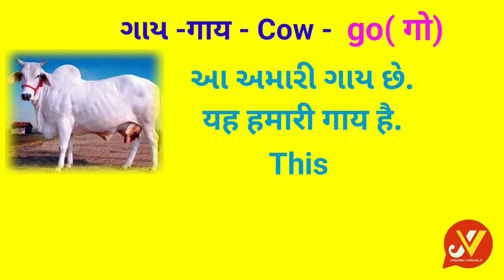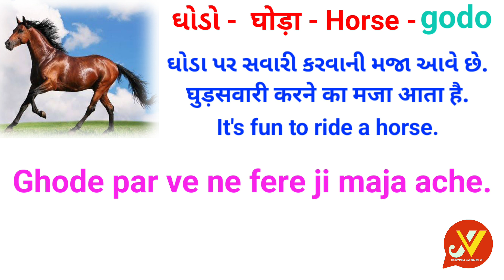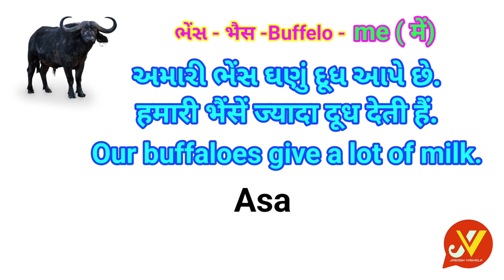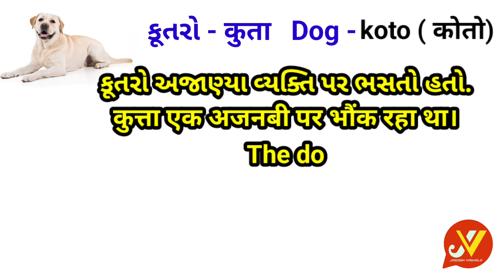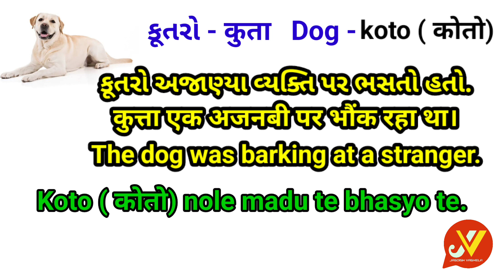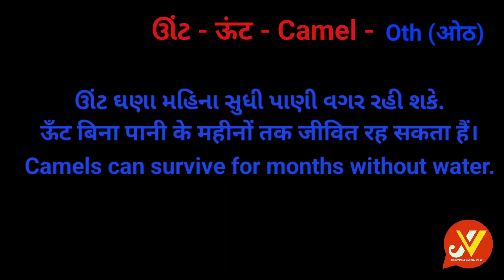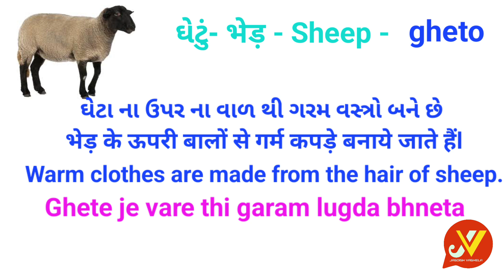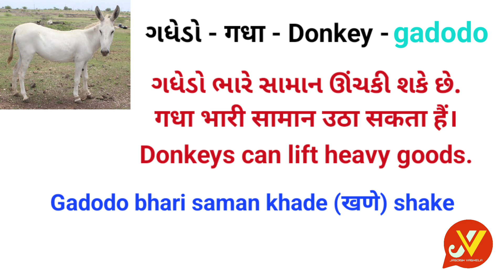Learn kutchi|| પાલતુ પ્રાણીઓ ને કચ્છી માં શું કહેવાય|| Jagdish Vaghela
Hello friends in this video of my Kutch Darshan series I have explained about what to say pet animals in kutchi language. Some daily uses sentence of kutchi conversation with hindi and english..If you are interested in learning Kutchi watch video and learn it and share to your friends.

આ વીડિયો માં કચ્છી ભાષા શીખવા માટે દરરોજ ઊપયોગ થતા વાક્યો ને , ગુજરાતી, હિન્દી અને  કચ્છી ભાષા માં ભાષાંતર કરેલ છે.